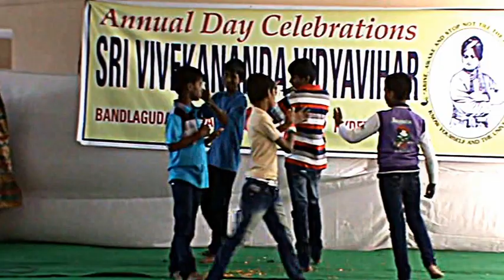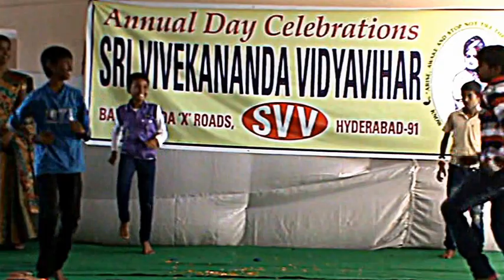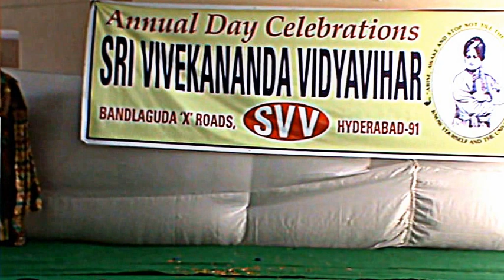Freedom Song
Independece Day Celebration 2014